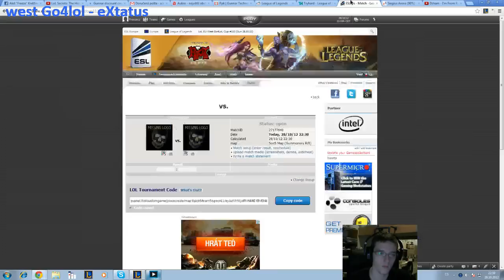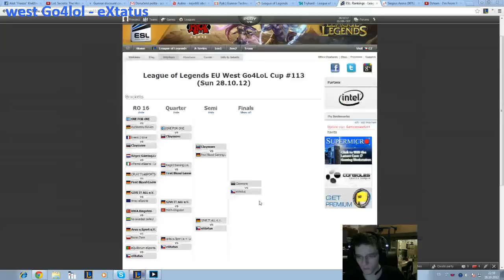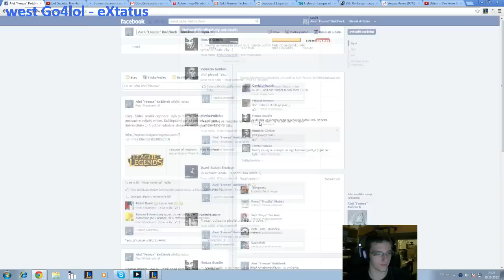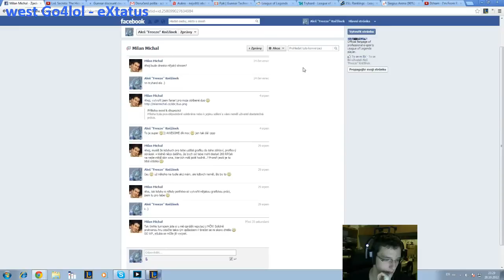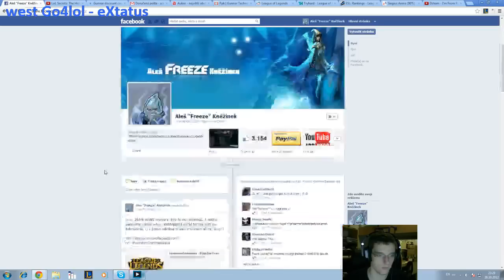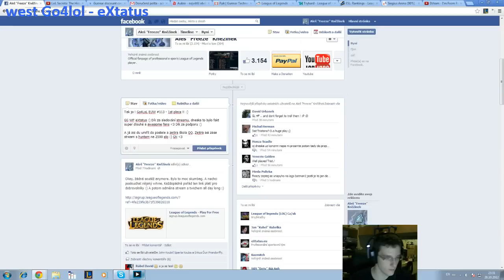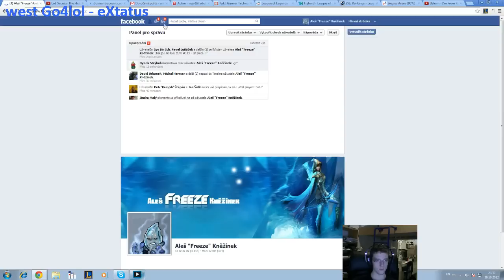eXtatus finale go4lol west